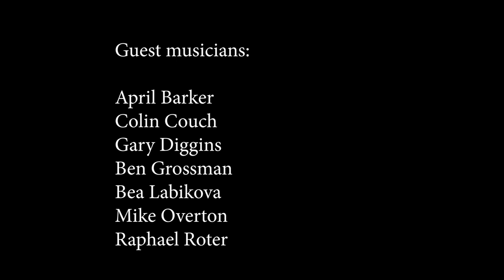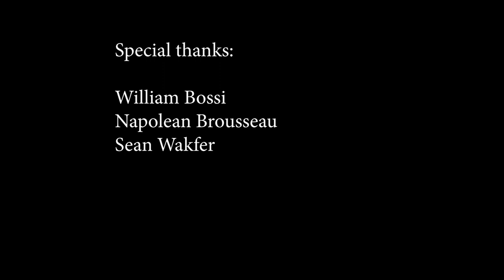Markov's Blanket: Documentation